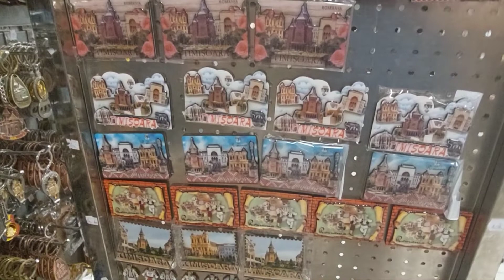Romanian souvenirs 🇷🇴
huge selection of affordable memorablia from this beautiful country